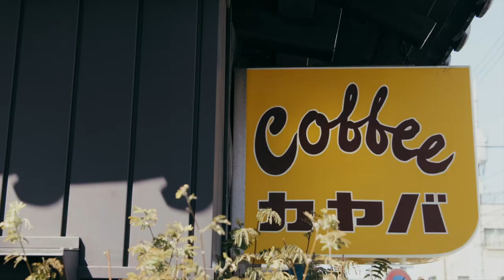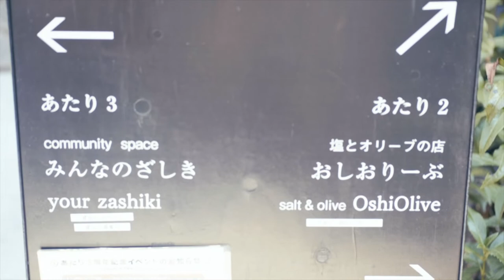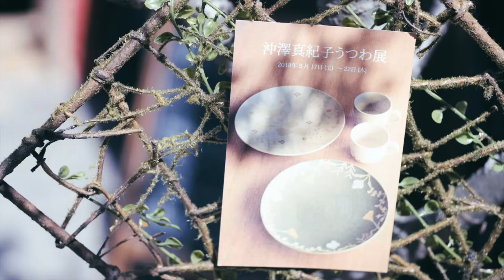上野桜木あたり 0713 4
上野桜木あたりの動画
uenosakuragiatari movie